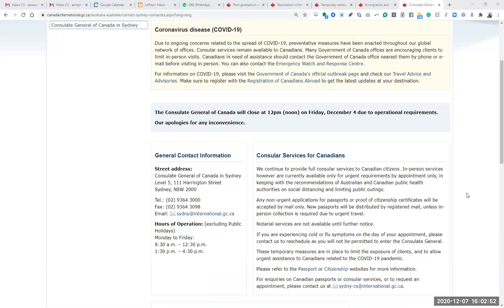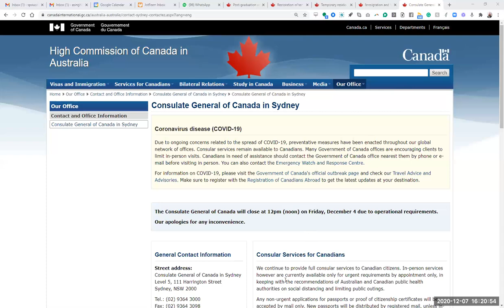Canada Spouse visa from Australia